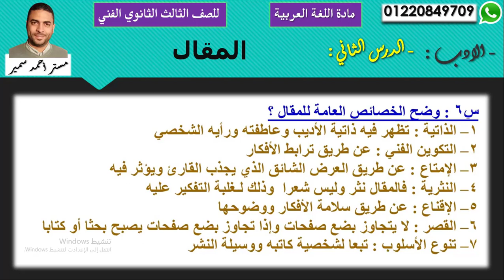لغة عربية دبلوم | ادب | الدرس الثاني المقال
شرح مادة اللغة العربية للصف الثالث الفني
( صناعي - تجاري - زراعي - فندقي )
ادب | الدرس الثاني المقال
أعداد / مستر أحمد سمير